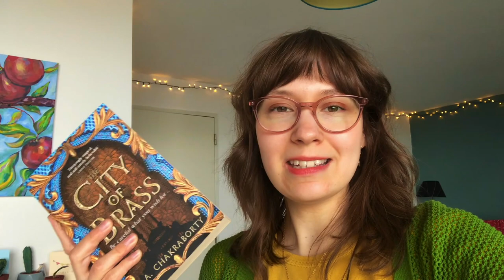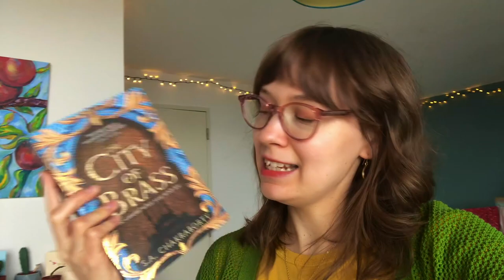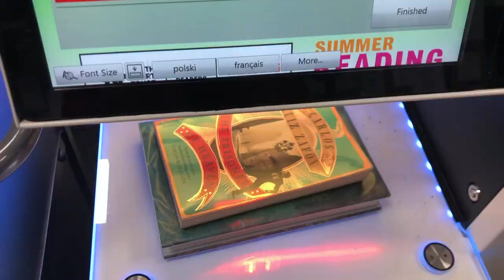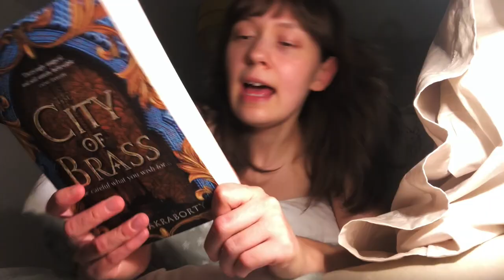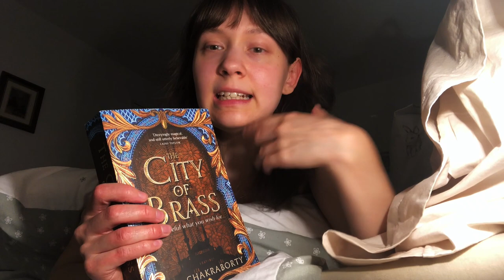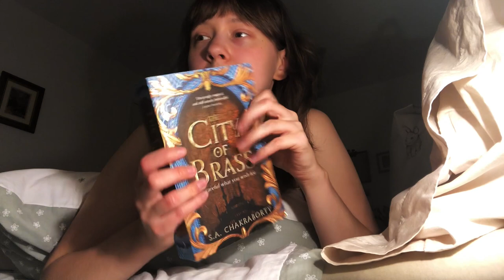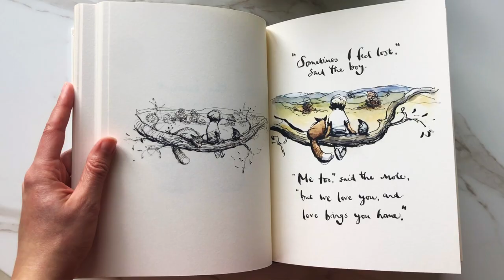Cosy Reading Vlog! ✨ 📚 Rainy days and three excellent books! 🌧️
Hello friends! For today’s video, we're tackling three different books all of which I'm thrilled to share with you.
Thank you so much for spending time with me today
Take care,
Sarah🌻